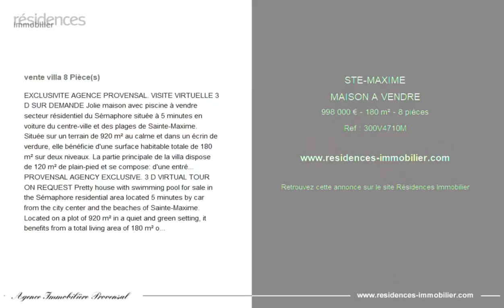SAINTE-MAXIME - MAISON A VENDRE - 998 000 € - 180 m² - 8 pièce(s)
Référence : 300V4710M

EXCLUSIVITE AGENCE PROVENSAL. VISITE VIRTUELLE 3 D SUR DEMANDE Jolie maison avec piscine à vendre secteur résidentiel du Sémaphore située à 5 minutes en voiture du centre-ville et des plages de Sainte-Maxime. Située sur un terrain de 920 m² au calme et dans un écrin de verdure, elle bénéficie d'une surface habitable totale de 180 m² sur deux niveaux. La partie principale de la villa dispose de 120 m² de plain-pied et se compose: d'une entrée, d'un séjour d'environ 40 m² avec poêle à bois ouvrant sur terrasse, d'une cuisine américaine aménagée et équipée avec un cellier/buanderie, de 3 chambres dont une avec dressing, d'une salle de bains, d'une salle d'eau et d'un bureau. Cette partie principale bénéficie d'une belle terrasse avec un jacuzzi et d'un beau jardin plat pouvant recevoir une 2ème piscine. La partie secondaire également de plain pied est composée d'un appartement de 60 m² disposant d'une entrée, d'un séjour, d'une cuisine, de 2 chambres et d'une salle d'eau avec wc. Piscine de 3X6, belles terrasses de réception. Chaque partie dispose d'un grand garage et de son entrée propre. Toiture récente. Puit. Double vitrage. Bon état général. À voir ! EXCLUSIVITE AGENCE PROVENSAL

PROVENSAL AGENCY EXCLUSIVE. 3 D VIRTUAL TOUR ON REQUEST Pretty house with swimming pool for sale in the Sémaphore residential area located 5 minutes by car from the city center and the beaches of Sainte-Maxime. Located on a plot of 920 m² in a quiet and green setting, it benefits from a total living area of 180 m² on two levels. The main part of the villa has 120 m² on one level and consists of: an entrance, a living room of around 40 m² with wood stove opening onto the terrace, a fitted and equipped American kitchen with a pantry / laundry room, 3 bedrooms, one with dressing room, a bathroom, a shower room and an office. This main part benefits from a beautiful terrace with a jacuzzi and a beautiful flat garden that can accommodate a 2nd swimming pool. The secondary part also on one level consists of a 60 m² apartment with an entrance, a living room, a kitchen, 2 bedrooms and a bathroom with toilet. 3X6 swimming pool, beautiful reception terraces. Each part has a large garage and its own entrance. Recent roof. Well. Double glazing. Good condition. PROVENSAL AGENCY EXCLUSIVE

Cette annonce vous est proposée par l'agence AGENCE IMMOBILIERE PROVENSAL

|2836272|